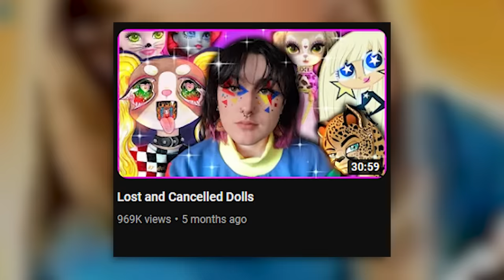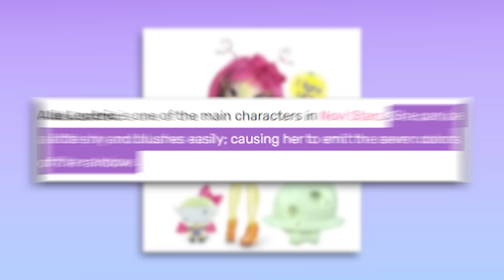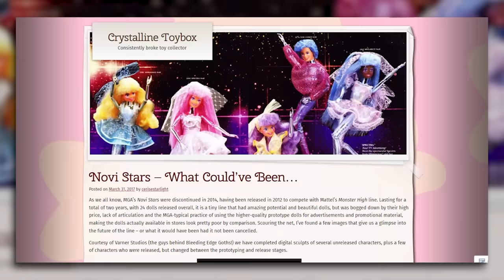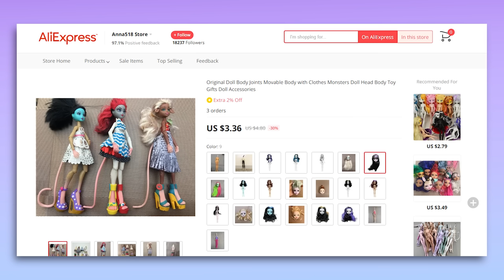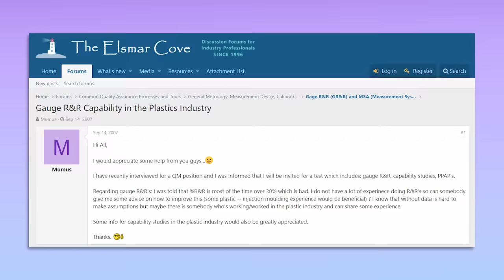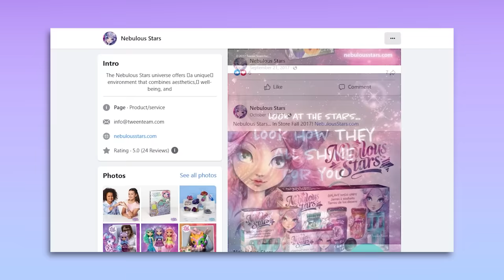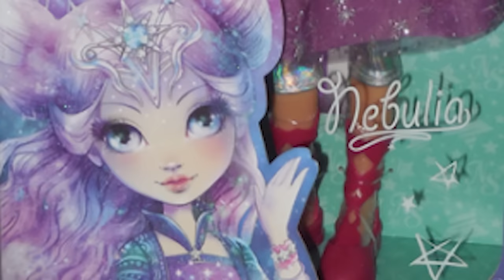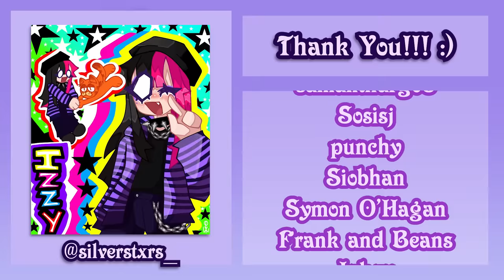MORE Lost and Cancelled Dolls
Today let's take a look at three (more) cases of lost, cancelled, and straight-up bizarre dolls. The world is dolls is deep and dark and mysterious- on occassion. Looking beyond the mainstream, there's a whole world of wacky and wonderful obscure dolls, so let's take a look at three such doll lines and their mysterious stories.

❤︎❤︎ MUSIC ❤︎❤︎
Petz Catz 2 OST
LuKremBo // Tower
LuKremBo // Bored
Cheel // Soft Feeling
Cheel // Sunday Feeling